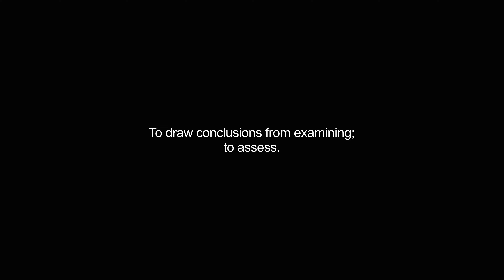evaluated video Dictionary meaning and pronunciation